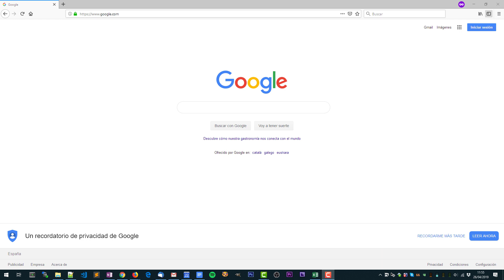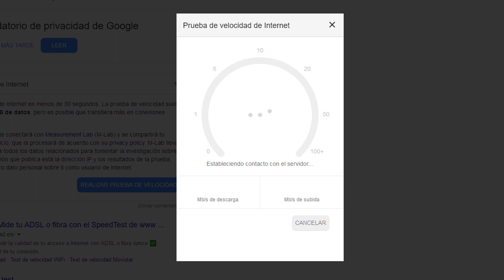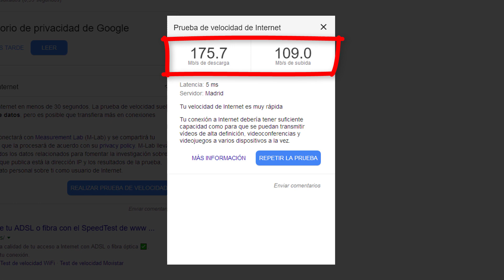Test de Velocidad de Internet, fácil y rápido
¿Tienes una conexión a Internet muy lenta? ¿A qué velocidad va tu Internet? ¿Tu velocidad de Internet real es la misma que la que tienes contratada? En este vídeo vamos a resolver estas cuestiones con el test de Internet más rápido y sencillo que yo conozco.

Tus COMENTARIOS también son bienvenidos. Todo esto ayuda a hacer más y mejores vídeos.

Gracias por estar ahí y apreciar estos vídeos :-)